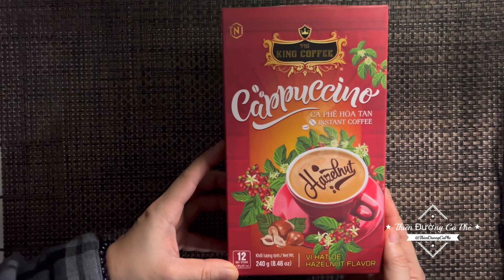KING COFFEE | Cappuccino Hazelnut Flavor | Cà Phê Hoà Tan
©️Bản quyền thuộc về Thiên Đường Cà Phê
©️Copyright by Thiên Đường Cà Phê - Do not Reup

©™️ Đây là những video Thiên Đường Cà Phê tự quay nên mong các bạn đừng tải nội dung từ Thiên Đường Cà Phê  về rồi đăng lại nhé. Xin trân trọng cảm ơn 🙏.

📢Kênh chia sẻ về nhật ký uống cà phê các loại như một dạng danh bạ cà phê của Thiên Đường Cà Phê. Đặc biệt bấm thêm nút chuông 🔔 để nhận thông báo mỗi khi kênh đăng video mới nhé.